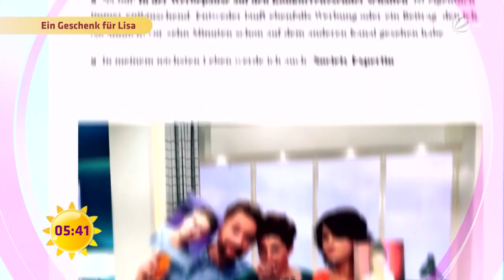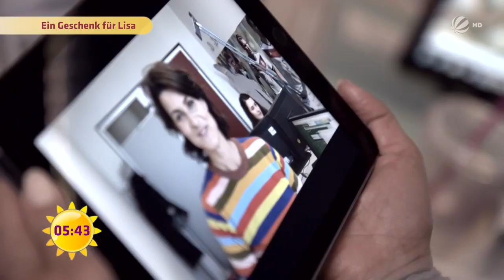ÜBERRASCHUNGSBESUCH bei einer Zuschauerin! | SAT.1 Frühstücksfernsehen | TV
Die Cosmopolitan-Redakteurin Lisa hat einen spannenden Bericht über das Frühstücksfernsehen geschrieben. Daher hat die Society-Expertin Vanessa Blumhagen ihr einen Besuch abgestattet und eine besondere Überraschung für sie parat gehabt.